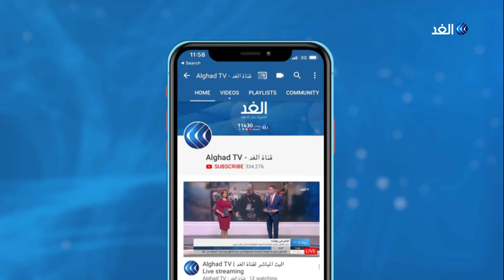هل ترد إيران على اقتراب مقاتلتين أمريكتنين من طائرة تابعة لها بالمجال الجوي السوري؟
أفادت وسائل إعلام إيرانية بعودة طائرة الركاب المدنية التابعة لشركة ماهان إلى طهران.
وكانت إيران قد أعلنت عن اقتراب مقاتلتين أمريكيتين من طائرة تابعة لها في المجال الجوي السوري، ما دفع قائدها إلى تغيير الارتفاع سريعا وأدى ذلك إلى إصابة بعض الركاب..

المزيد من التفاصيل يتحدث من لندن وجدان عفراوي المحلل السياسي مع الإعلامي بهاء ملحم عبر النشرة الإخبارية